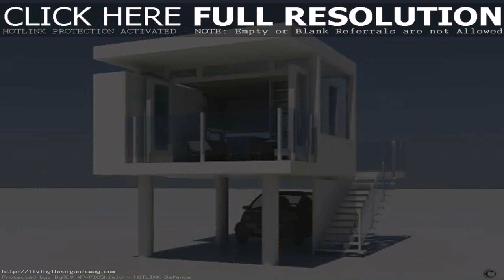Modern Small House Designs India (see description)